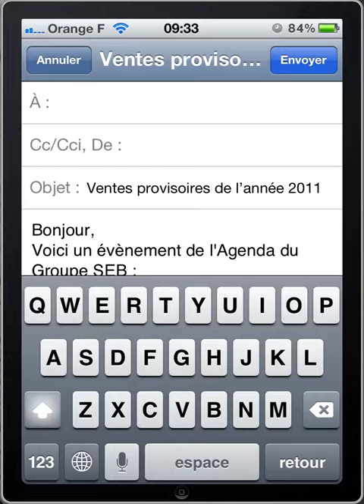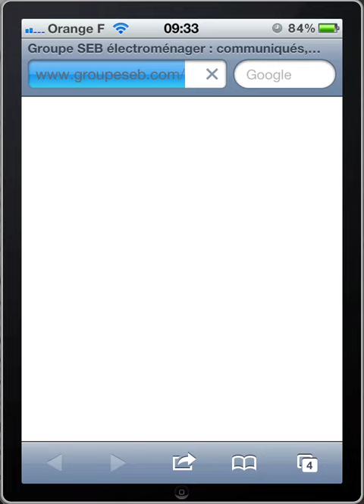Groupe SEB on your Smartphone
To download our application go to Apple store or Android Market and join us with keywords  "Groupe SEB".